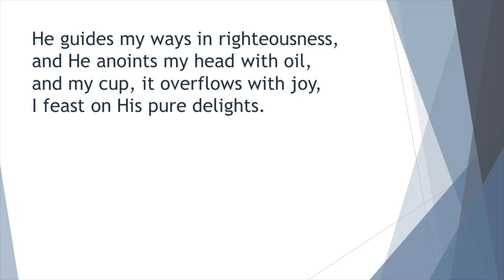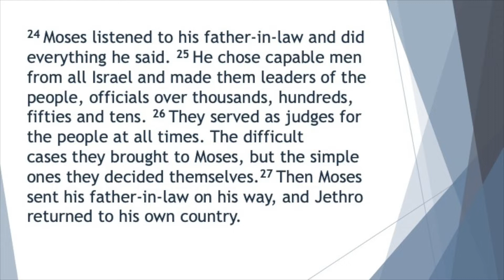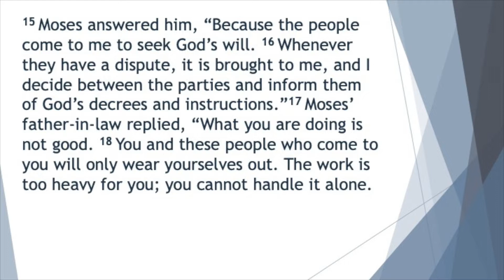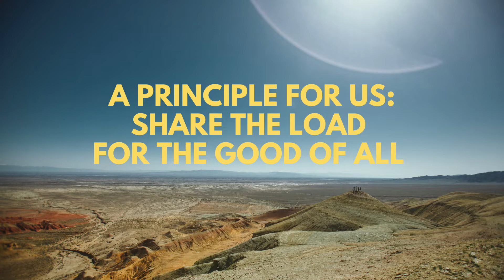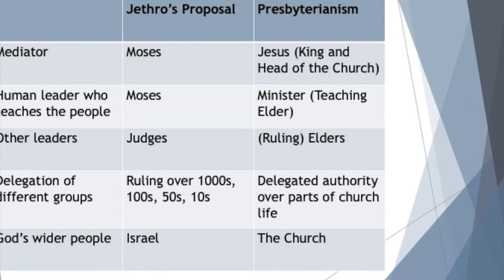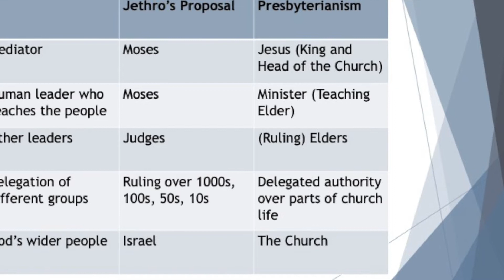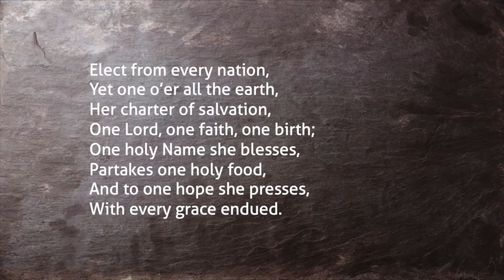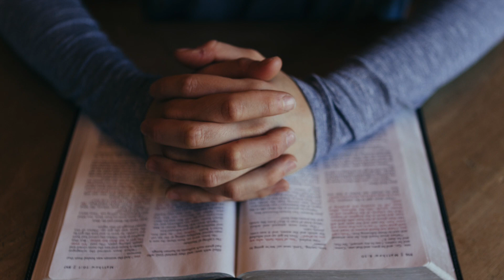Sunday Video 19th June 2022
Our Sunday video, which includes songs, prayer and a message from Exodus 18 from our minister, Andrew.